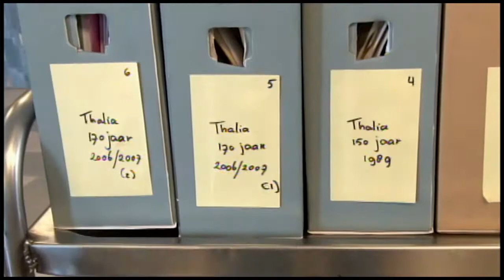03 05 2017 Archief Theater Thalia overgebracht naar Nationaal Archief Suriname